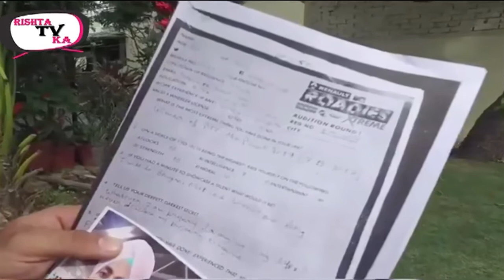रोडीज़ एक्सट्रीम को किया एक्सपोज़ विनर harpawit सिंह ने